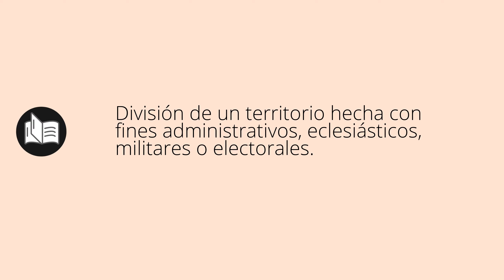Que significa CIRCUNSCRIPCIONES • circunscripciones SIGNIFICADO • circunscripciones DEFINICIÓN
Que significa circunscripciones en español. Cual es el significado y definicion de circunscripciones. que es circunscripciones. circunscripciones definiicon en español. Todos los significados y definiciones del diccionario español.

Diccionario de la RAE (Kindle):
Diccionario de la RAE (Tapa dura):
Diccionario de primaria VOX:
Diccionario Esencial de la Lengua Española:
Diccionario Cambridge Español - Inglés: